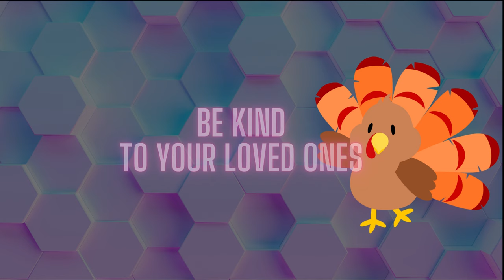A THANKSGIVING MESSAGE - 2024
Thanksgiving Message of Resilience and Hope | Together We Rise

This Thanksgiving, we honor the invisible threads that bind us—threads woven from struggle, sacrifice, and unshakable love. In a world that often forgets, we remember the hands that built, the hearts that carried, and the souls that never stopped dreaming.

To all who have fought for the right to simply exist—your resilience is a quiet thunder, your joy an act of rebellion, and your love a revolution in itself. This is a time to give thanks for the voices that rise, the hands that reach out, and the unbreakable bonds of solidarity that keep us moving forward.

Anger may simmer, but let it be the fire that ignites change. Let us celebrate not just with food but with laughter, love, and the small joys that fuel our journey. We are the architects of tomorrow, the poets of a brighter narrative, and together, we rise.

💬 Join the conversation: Share your thoughts on resilience, hope, and gratitude in the comments below.